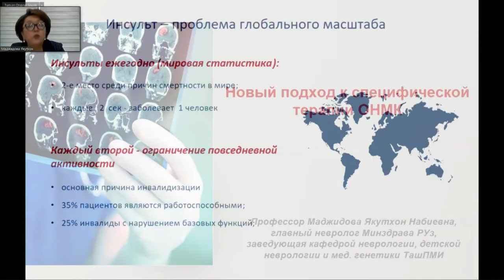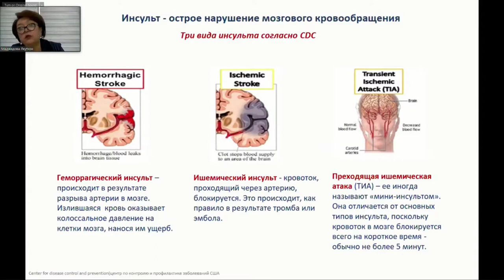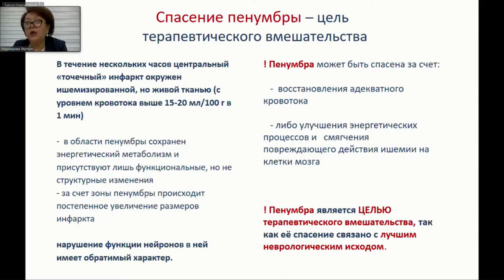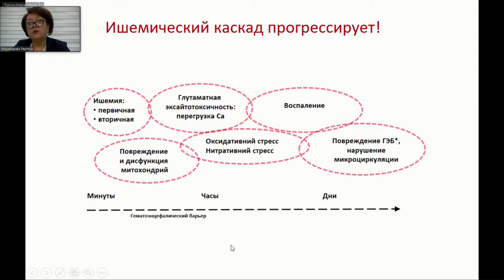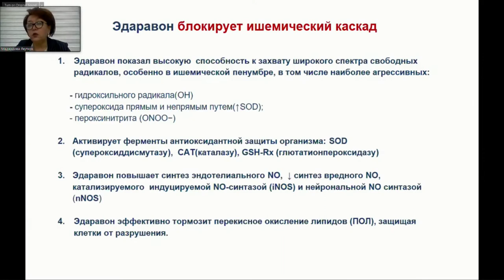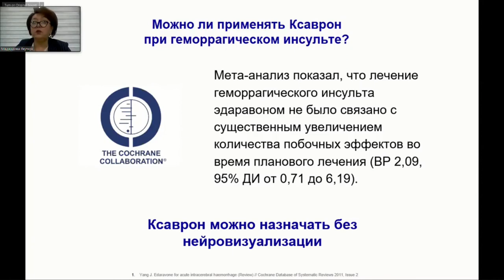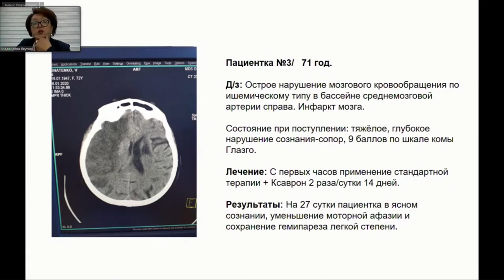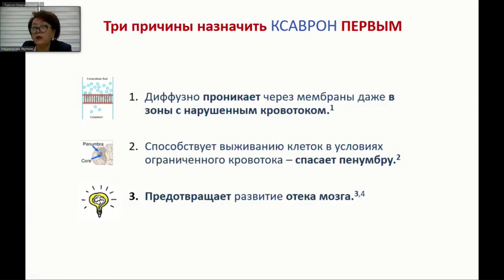Сучасні підходи до терапії інсультів в гострому періоді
МАДЖИДОВА Я.Н. Ташкент